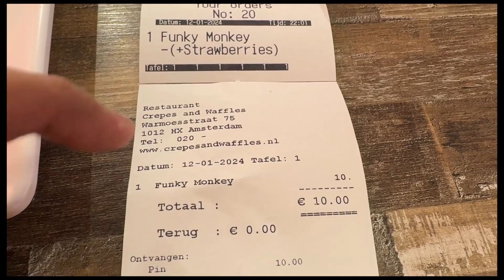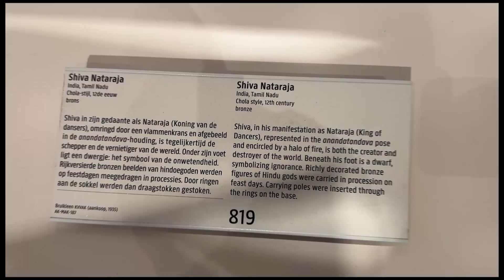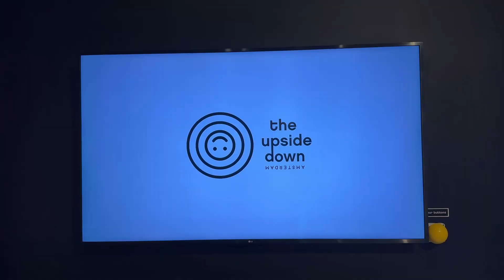Amsterdam | Sumanth's Stories | #5 Netherlands | Telugu Travel Vlogs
Hi Viewers,